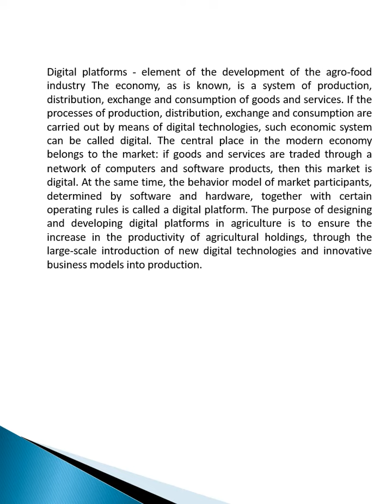Digital Transformation Policy and Strategy of the Republic of Moldova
By Ludmila MOGILDEA, Ina MOGILDEA, Constanta Laura ZUGRAVU and Gheorghe Adrian ZUGRAVU